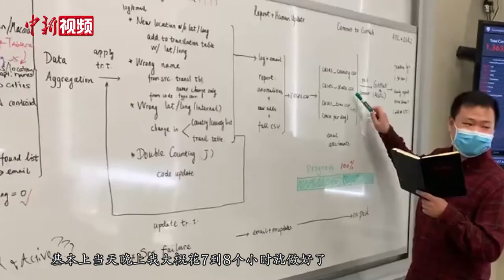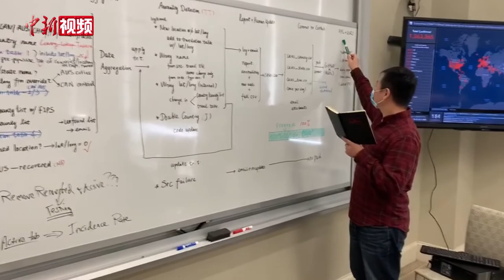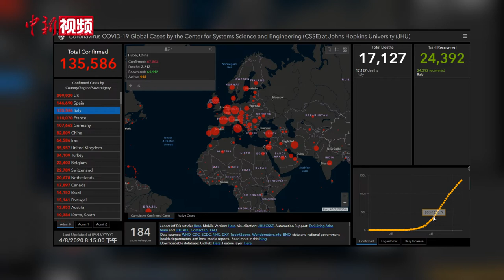160亿次访问！中国留学生研发约翰斯•霍普金斯大学疫情地图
新冠肺炎疫情在全球多国蔓延，多国主流媒体和卫生部门在发布疫情数据时都引用了美国约翰斯•霍普金斯大学（Johns Hopkins University）检测的疫情数据和相关地图。这份地图追踪、展示了各国疫情的实时动态数据。而这幅全球都在刷的“网红”地图出自约翰斯•霍普金斯大学两名中国博士生和他们的导师劳伦•加德纳（Lauren Gardner）之手。4月7日晚，两位博士生在接受采访时告诉记者，因为之前有过类似的项目经验，仅用8小时，第一版疫情地图就被制作完成了 。